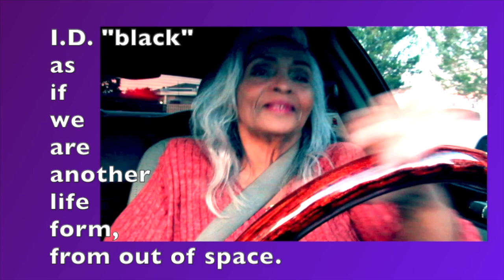GOD Don't Like UGLY! Why So PREJUDICE? Why So DIVISIVE? WHY?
❤️ Visit link for my LATEST Book, "DARE TO UNFOLD END TIMES..." a Paraphrased Commentary on the BOOK of REVELATION; plus three (3) other books written by me for encouragement:
❤️ My newest book full title is: "DARE TO UNFOLD END TIMES PROPHECY" By Dr. Patricia Love Hardcover / Paperback (PREMIUM COLOR + my Artwork throughout).
❤️1.That Still Blows My Mind /  By Patricia Love
❤️2. An Epic Journey into the Supernatural  / By Patricia Love
❤️3. Healing Parables  / By Patricia Love
❤️4. DARE To UNFOLD END TIMES PROPHECY  / By Dr. Patricia Love
(COPYRIGHT YEAR, 2024) MY LATEST BOOK!... Featured in this video!

WHY So UGLY? GOD Don't Like UGLY! Why So PREJUDICE? Why So DIVISIVE?